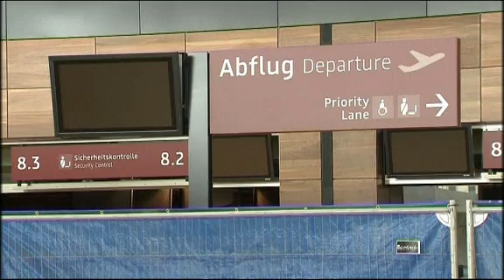"Кладбище миллиардов": новый аэропорт Берлина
Открытие международного аэропорта в Берлине переносилось уже 4 раза. Сколько немецкие налогоплательщики заплатят за устранение ошибок строительства - неизвестно. Но в народе аэропорт уже назвали "кладбищем миллиардов".